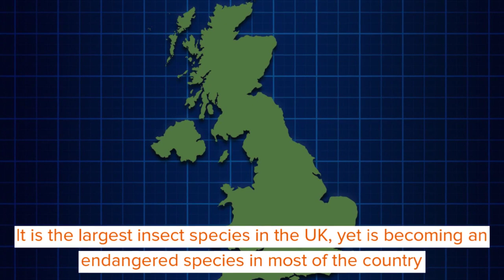Stag Beetle Facts You'll Never Forget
The stag beetle is one of more than 1,200 distinct species of beetle native to Europe. Despite the fact that the stag beetle is the largest insect species found in the UK, it has become an increasingly endangered species in most of the country and is now protected in most of its range. The thick, armored shell of stag beetles protects its body well and is split into three parts to enable the stag beetle to move around quickly. On summer nights, the male stag beetle flying makes a noise which is their mating call. A stag beetle can be identified by its unusual flight, which is straight with its wings out behind it, in addition to its size and noise. In wooded areas, you could see female stag beetles scratching on the ground searching for a place to lay their eggs. Stag beetles look dangerous but in reality, stag beetle bites are absolutely harmless. They favor oak forests, but can also live in parks and garden. The larvae of stag beetles live in and eat the juices of old trees and deadwood, and they can take up to six years to mature before pupating and developing into adult stag beetles. Adults comparatively have a shorter life span, they rise purely for breeding and die in August after laying their eggs in a convenient piece of rotting wood. The complete stag beetle life cycle includes egg, larval, pupal, and adult stages. Read on to know more about the stag beetle.